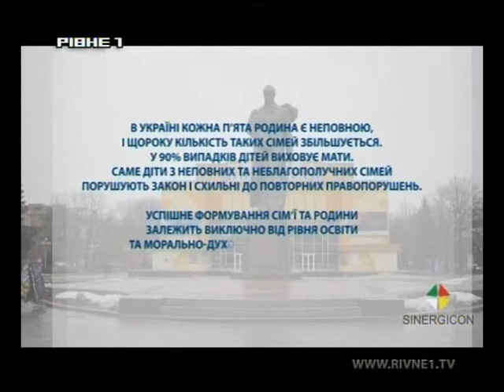Посередині. Батьки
Програма "Посередині". Батьки.
Ефір телеканалу "Рівне 1".